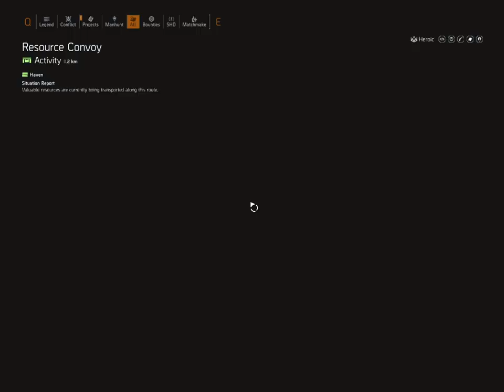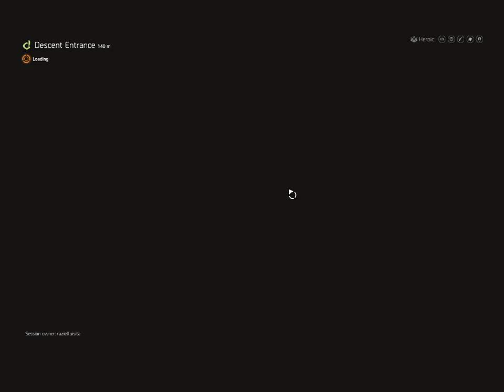Undetected Division 2 Hack